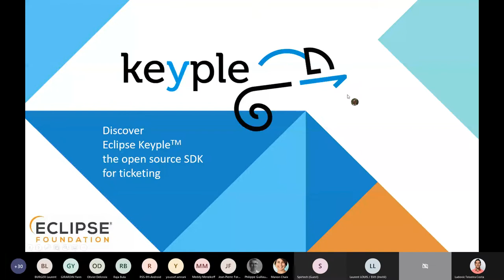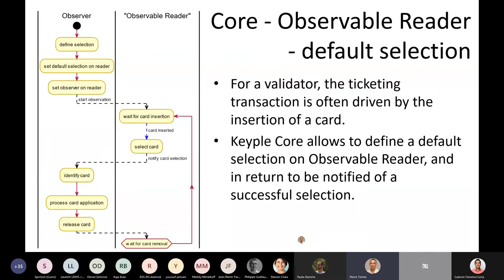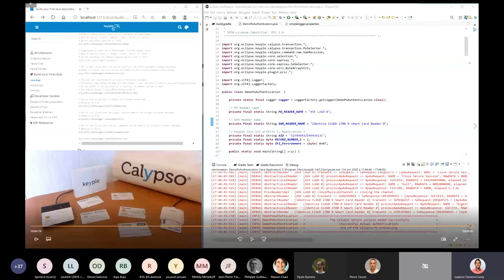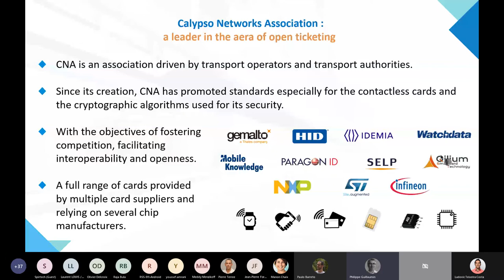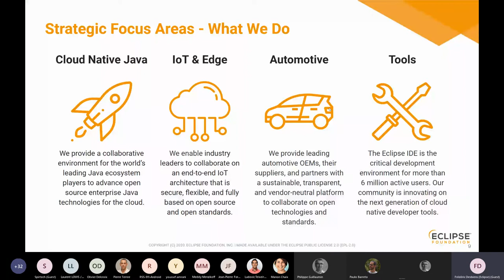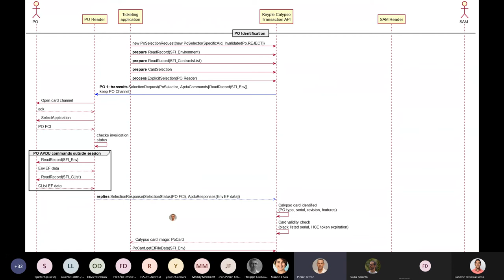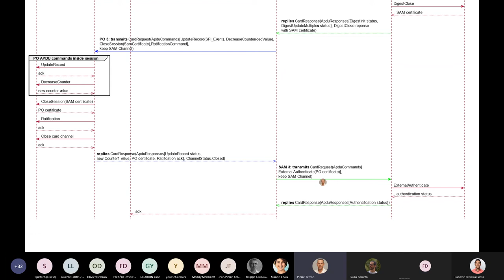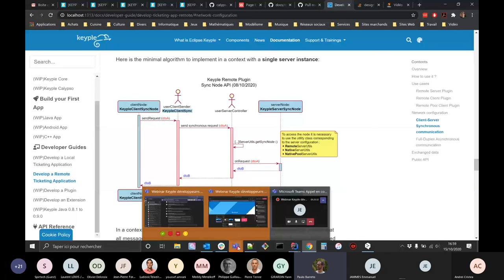Webinar Eclipse Keyple for developers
You are a transport authority or operator, a mobility provider, a system integrator, an event manager, a mobility aggregator or a multi-mobility startup ?

You want to have easy access to a highly secure and interoperable standard, Calypso®, to reduce your costs and accelerate your developments,  to unchain from vendor lock in, black box to an open solution with access to multiple suppliers, to enable partnerships with multimodal transport, building facilities including parking, tourism and events… or just discover what is Eclipse Keyple and how it works ?

Replay the Calypso Technical Webinar
about Eclipse Keyple.